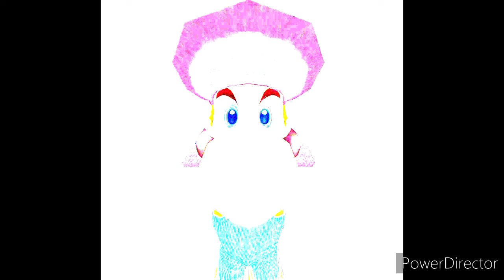Turn down your Volume and brightness for this..... You've been warned